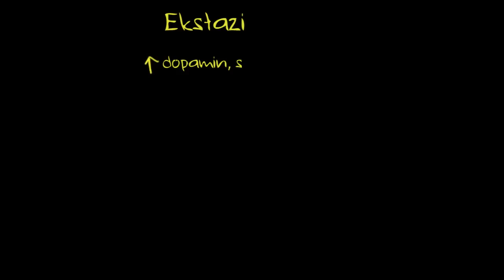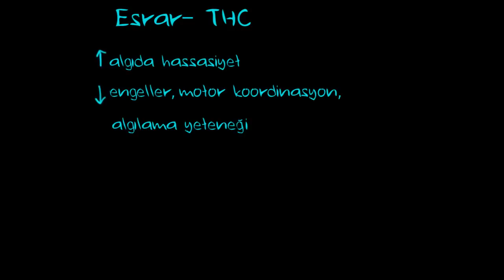Psikoaktif İlaçlar: Halüsinojenler (Sağlık: Akıl Sağlığı) (Psikoloji / Akıl Sağlığı)